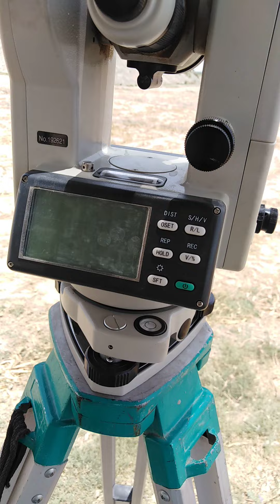Electrician's Theodolite chargeing system